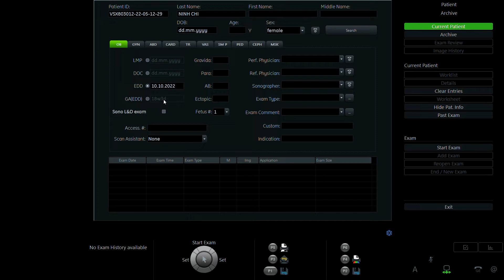PHẠM NINH CHI 1999 p2